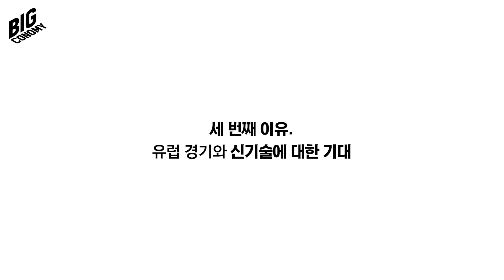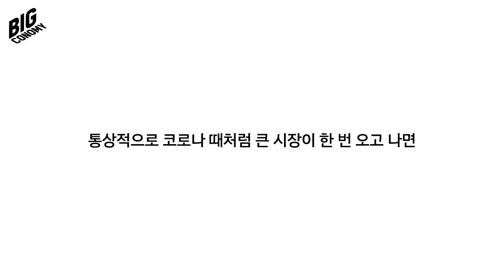개미는 심폐소생 중, 반등은 이어질 것인가? (feat. 이선엽 신한금융투자 이사) [빅코노미]